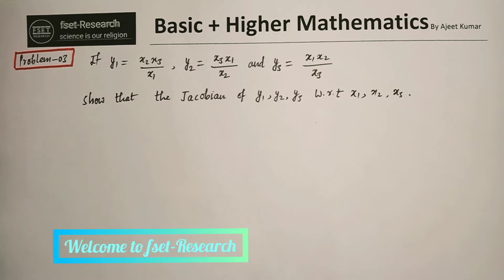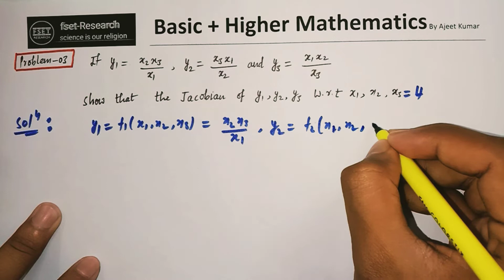L3. Jacobian||Problem-03|| Jacobian practice Question series(JPQS)